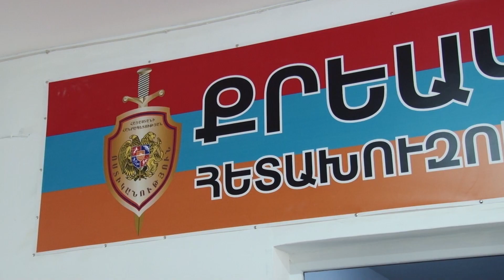Օշականում վիճաբանությունն ավարտվել էր մարմնական վնասվածքներով․ 41-այմա տղամարդը ձերբակալված է